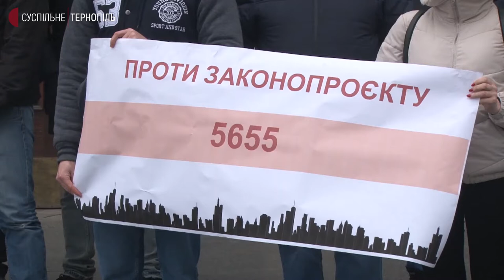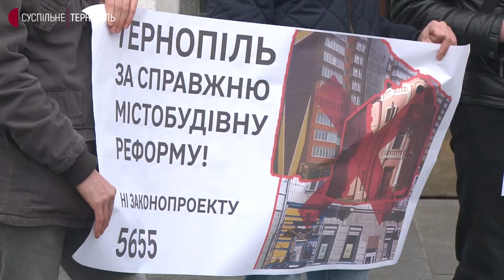У Тернополі протестують архітектори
Проти нового законопроєкту щодо реформування сфери містобудівної діяльності протестували тернопільські архітектори. Так долучилися до Всеукраїнської акції протесту.